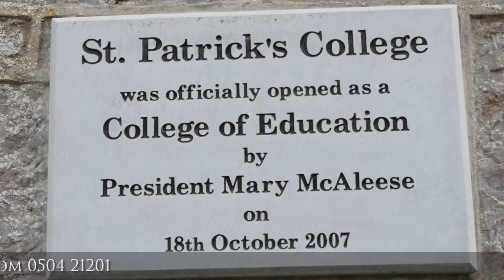‘Building Rural Community – Lessons from Sport’ Conference